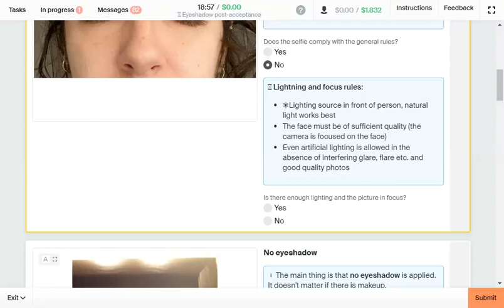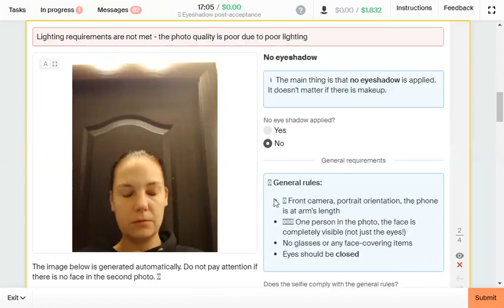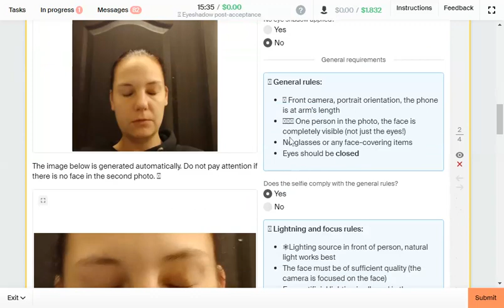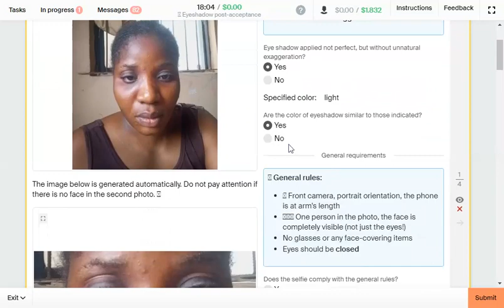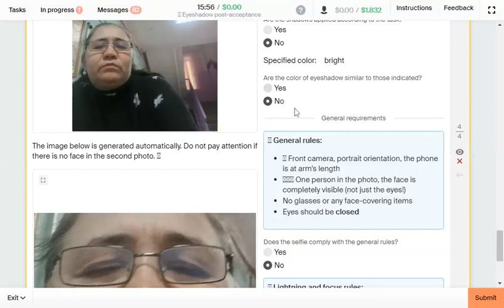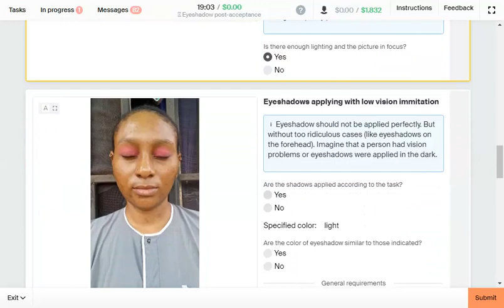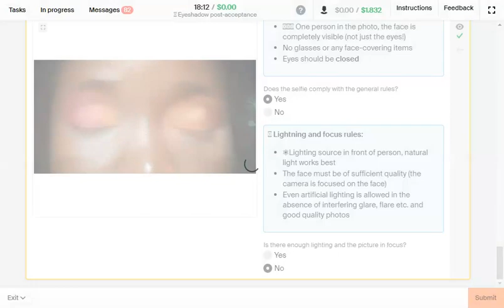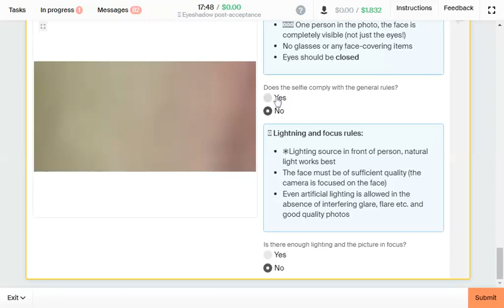🤳 Eyeshadow post-acceptance Training Toloka Task || Earning Ideas with me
View photos of makeup, evaluate whether it is done correctly